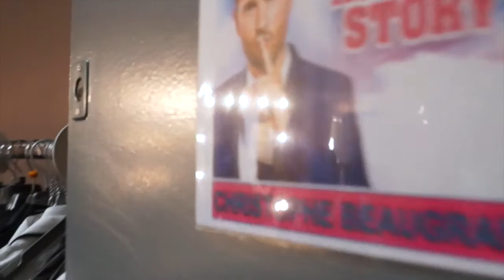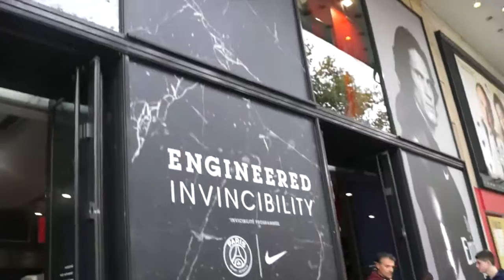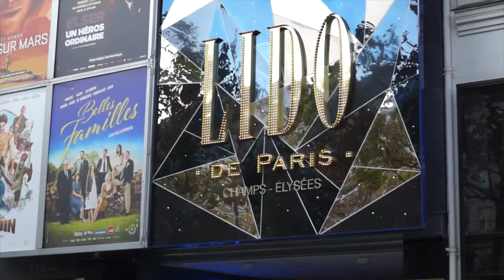LES JEUNES REPORTERS A PARIS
Les jeunes reporters ont passé 2 jours à Paris, ils ont visité la capitale et interviewé Christophe Beaugrand et Nikos Aliagas